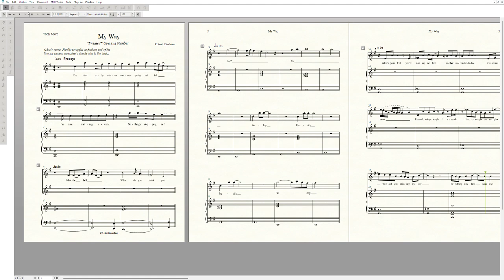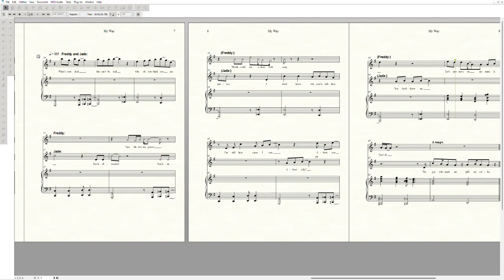My Way - Jade's Part